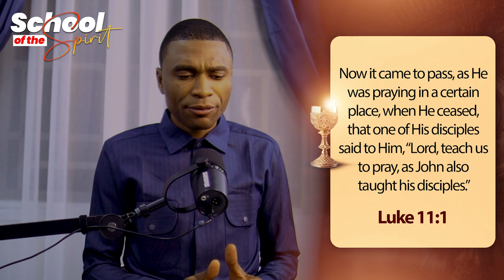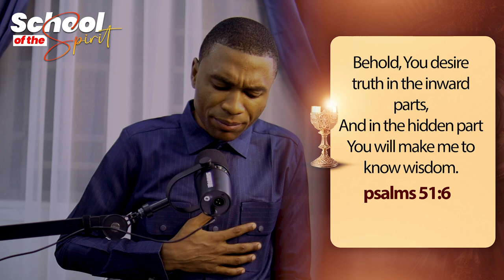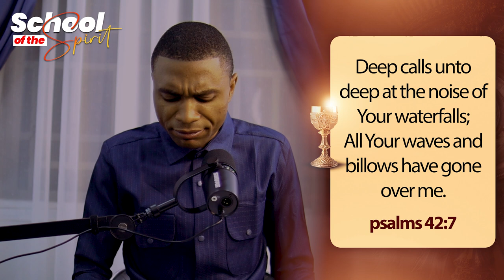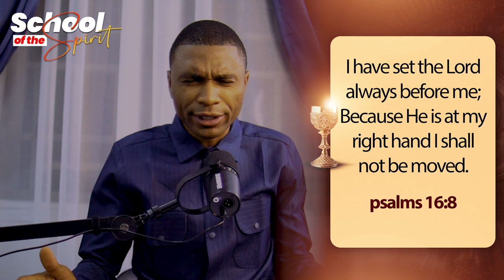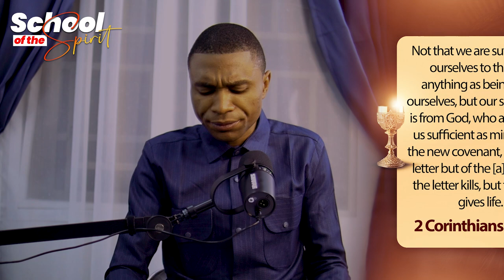School of the Spirit(Epi 11): Finding God in Prayer -II-Apostle Jonathan Lagang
Join us for the eleventh episode of the School of the Spirit series with Apostle Jonathan Lagang, where we will continue our deep dive into the theme: Finding God in Prayer - Part II. This session promises to further enhance your understanding and experience of intimacy with God through prayer.

or questions and inquiries please find the following helpful channel.